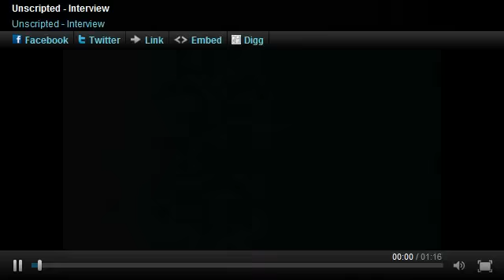Krista Allen defends her career on Unscripted